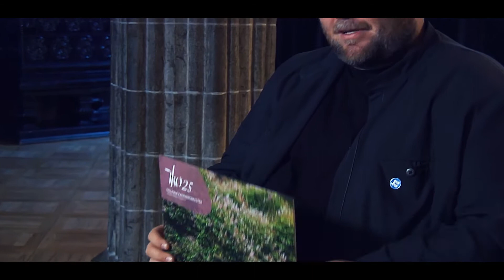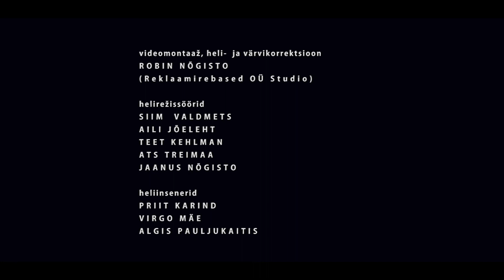TALLINNA KAMMERORKESTER 25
Salapärane ja ajalooline Mustpeade maja on  koduks Tallinna Kammerorkestrile, kelle esimene kontsert toimus seal  Tõnu Kaljuste taktikepi all 25 aastat tagasi.
Film vaatleb orkestri arengut  mitmete dirigentide juhatamisel.
Soome muusikud Juha Kangas ja Pekka Kuusisto ütlevad et nad on alati õnnelikud kui seisavad Tallinna Kammerorkestri ees. Oma iseloomustuse annavad Neeme Järvi, Paul Mägi ja Tõnu Kaljuste ning muidugi orkestri peadirigent Risto Joost.
Tallinna Kammerorkester on Tallinna üks visiitkaarte aga ta on ka rahvusvaheline orkester. 25 aastat on orkestrit teeninud kontrabassist Jüri Lepp ning viiuldaja  ja   kontsertmeister Harry Traksman. Nemad on Tallinna Kammerorkestri alustalad. Filmis saavad sõna  veel Tõnu Kõrvits, Erkki-Sven Tüür, Juha Kangas, Pekka Kuusisto, Igor Garshnek, Jaan Rääts, Veronika Portsmuth, Taavi Aas, orkestri manager Kaido Kelder jt.
53 min.
Loovgrupp ARTEFILM 2018
Autor ja rezhissöör Jaanus Nõgisto
Produtsent Toomas Lepp